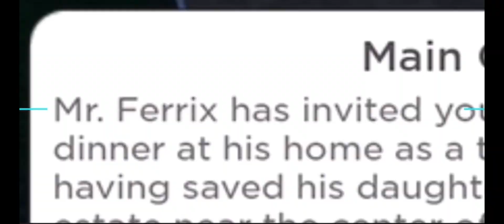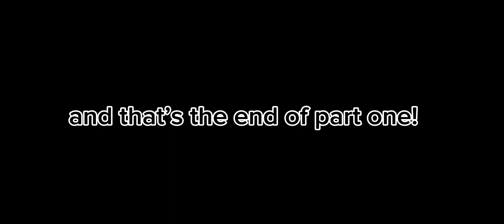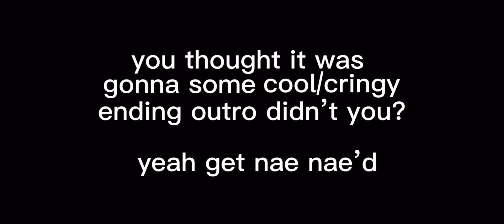ATHLANTHIAN EDITS - part 1: What Is Happening 😭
WOOOO FIRST EVER VIDEO (not shorts) SERIES!!
if you didnt check the end, i actually might be extending it to maybe 10 parts, rather than 5. this will be the videos on my channel for a while, but i might mix in other videos so yall wont get bored.